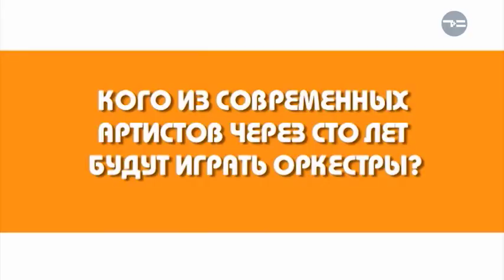Время вопросов - «Утро с Вами» 30.01.2018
Скрипка важнее лучшего друга? Юные музыканты из тюменского детского симфонического оркестра рассказали, что круче - рэп или классика, как музыкальным образованием можно заработать на хлеб, и чем приходится жертвовать из-за репетиций. Подробности - в рубрике "ВРЕМЯ ВОПРОСОВ".